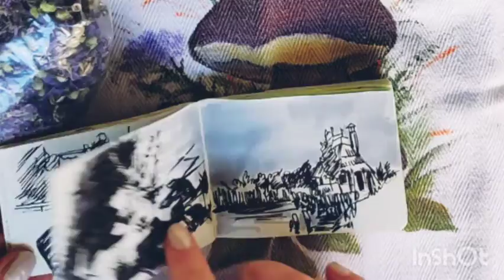no filter spring lockdown sketchbook * album della quarantena * наброски в самоизоляции весна 2020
march-may 2020.
All the sketches of "homemade" sketchbook.
 primavera 2020.
Tutti I disegni del album che racconta il lockdown senza filtri.
 март-май 2020 г.
Все рисунки альбома о путешествиях в четырех стенах.